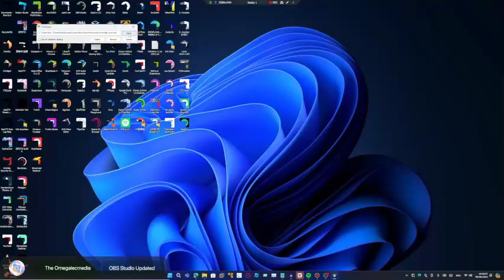this video is not in reverse | Ωalec-Primary Channel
Egg Experiment
Egg + Toothpaste
EGG Life Hacks
experiment,
experiment king,
experiment tv
experiment video,
experiment shorts
experiment tv channel,
experiment science,
experiment amit,
crazy experiment,
experiment easy
tiktok app,
a tiktok,
life hacks,
science experiment,
science experiments,
facts,
facts in hindi,
facts shorts,
facts mojo,
factsaholic,
facts mine,
facts bhai,
facts beast,
facts boys,
facts channel,
comedy facts,
facts duniya,
facts daily,
facts education,
facts experiment
science magic,